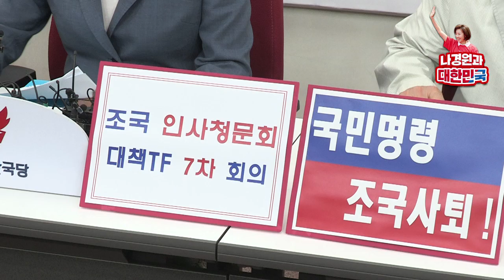조국 게이트는 좌파권력 논스톱 종합비리! 특검 불가피!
▲ 조국게이트 특검이 불가피합니다
‘조국 게이트’의 흉악한 실체가 드러나고 있습니다.
웅동학원을 만신창이로 만들며 진행된
‘사학 투기 게이트’, 편법증여, 재산증식 의혹을 넘어
이제는 청와대 권력형 비리펀드로 커지고 있는 ‘조국펀드’,
그리고 온갖 특권과 불법이 동원된 ‘반칙 인생’,
‘조국 게이트’는 좌파권력의 논스톱 종합형 비리입니다.
‘조국펀드’, 정말 치밀하고도 악랄한 이익 설계구조입니다.
현직 민정수석과 그 일가가 자금을 투입한 펀드가
공공분야 SOC 사업 투자로 수익을 낼 궁리를 했습니다.
조국펀드의 투자운용사 실소유주가
조 후보자 5촌 조카라는 증언은 줄지어 나오고 있습니다.
서울시가 지하철 공공와이파이 사업 추진업체 선정 시
조국펀드 관계로 특혜를 줬다는 유착 의혹도 나옵니다.
나랏돈 빼먹기는 물론 우회상장을 통한 주가 조작 의심도 있습니다.
조국펀드 수사, 한마디로 ‘범죄와의 전쟁’입니다.
딸과 관련한 여러 의혹과 논란에 대해
조 후보자는 법은 지켰지만 지탄 받을 만 했다며
은근슬쩍 위법 시비를 피하려고 합니다.
도덕적으로도 문제지만 범죄이기에 더더욱 심각합니다.
이미 부정 청탁, 업무방해, 공무집행방해로 고발됐습니다.
대충 욕이나 먹고 뭉개자는 생각, 일찌감치 버리십시오.
아이들 교육을 위해 존재해야 할 웅동학원이
후보자 일가의 부를 위해 여기저기 뜯겨지고 휘둘릴 동안
이사로서 또 가족으로서 사실상 일조한 의혹이 있습니다.
이사로 등재도 안 한 부친 건설사의 법인카드를 쓴 정황,
심지어 웅동학원이 빌린 대출금이
후보자 아파트 구입자금으로 흘러갔다는 의심도 나옵니다.
조 후보자, 법의 엄정한 수사와 심판이 반드시 필요합니다.
지금껏 이미 열 한건의 고발 조치가 이뤄졌습니다.
하지만 검찰의 공정수사, 기대 자체가 헛된 희망입니다.
온 국민의 분노가 들끓는데도 듣는 척도 안 하고
감싸돌기에만 급급한 대통령 최측근 권력실세입니다.
결국 답은 특검 뿐입니다.
‘조국게이트 특검’이 불가피해보입니다.
특검법, 저희가 준비하겠습니다.
그리고 조 후보자, 청문일정을 합의했음에도 불구하고
28일 독자적으로 ‘대국민 변명’을 갖겠다고 합니다.
정식 인사청문회가 자신 없으니 사전 힘 빼기를 통해
한차례 여론 물 타기를 하겠다는 속셈입니다.
스스로 위법하고 위선적이며 위험한 후보자임을 증명하고 있습니다.
청문회가 얼마나 자신 없었으면
어제 민주당의 원내지도부, 청와대 모두 합의를 번복하겠다,
법에 위반된다는 이야기를 합니다.
 ‘상임위 간사단 합의를 번복하겠다’는 말은 듣다듣다 처음이고,
보다보다 처음이며 살다 살다 처음입니다.
원내대표 간의 합의는 의원들의 추인을 받아야 하는 것이지만
상임위 간사 간의 합의까지 번복하겠다는 것은
오죽 급하여 그럴까 생각이 들게 합니다.
그만큼 국민 뜻에 반하는 후보를 감싸고
임명을 강행하겠다는 의지를 드러낸 것이라 봅니다.
한마디로 어이가 없다는 말씀을 드립니다.
법과 제도를 무시하고 국회를 모욕하는 이런 후보자에 대해서
또 하나 재미있는 측면이 보입니다.
바로 정의당의 모습입니다.
정의당은 이제 청문회를 보고 판단하겠다고 합니다.
정의당이 왜 그러는지 모두들 잘 아실 겁니다.
이번 주에 선거법 제2차 패스트트랙 폭거를 만들 것이냐,
성공할 것이냐만 쳐다보며 데스노트 올리는 것은
청문회 이후로 하겠다고 합니다.
정의당의 이런 얄팍한 모습에 국민들이
정의당을 데스노트에 올릴 것이라고 생각합니다.

자유한국당은 조국 후보자 청문회와 관련해
전체적인 전략을 다시 세우고자 합니다.
조 후보자 청문회는 이 정권이 정말 과감하게 국민들의 뜻을 거스르고
임명을 강행하려는 의지를 표하고 있습니다.
저희는 전력을 다해서 실체를 밝히고
조 후보자가 얼마나 과거의 조국과는 다른 위선적이고
위법적인 후보인지를 증명하겠습니다.

▲ 제2의 패스트트랙 폭거, 신독재 프로그램이 다시 시작됐습니다
패스트트랙은 문재인 정권의 수명연장용 신독재 프로그램의 완성입니다.
지난 상반기 패스트 트랙 폭거로도 모자라
이제는 전방위적으로 야당을 압박합니다.
어제 정개특위 1소위는  또 다시 날치기를 했습니다.
전체회의 날치기마저 기도하려는 것을
간신히 긴급안건조정위원회 신청으로 저지했습니다만,
이마저도 제멋대로 법을 해석해 무력화시키고 있습니다.
잘 아시다시피 국회법 57조의 제2항에 따르면
안건조정위원회의 활동시한은 90일로 못 박혀 있습니다.
이 활동 시한을 앞당기려면 위원장과 간사 간의 합의가 있어야 합니다.
법 조항에는 90일로 한다,
다만 위원장과 간사 간의 합의로 90일의 범위 내에서
그 기한을 따로 정할 수 있다고 되어 있습니다.
90일 동안 충분히 법을 논의하라는 입법 취지를 외면하고
오직 또 다시 날치기하겠다는 겁니다.
국회법도 제멋대로 해석합니다.
이것은 해석의 문제가 아니라 명백한 국회법 위반입니다.
제2의 패스트 트랙 폭거,
저희는 할 수 있는 모든 법적수단을 모두 동원하겠다는 말씀 드립니다.
한편 민갑룡 경찰청장, 강제구인을 시사했다고 합니다.
이제 본격적으로 경찰 권력으로 입법 권력을 제압하고,
삼권분립마저 완전히 무너뜨리겠다는 신호로 보입니다.
경찰을 앞세워 야당을 탄압하고,
여당과 일부 야당을 앞세워 국회를 무력화시키고,
범죄혐의자 장관을 앞세워 야당을 궤멸시키겠다는 이 정권의 신독재,
역사의 심판을 받을 것입니다.